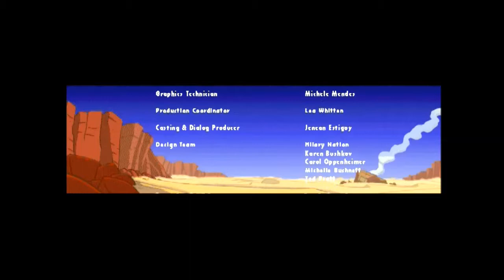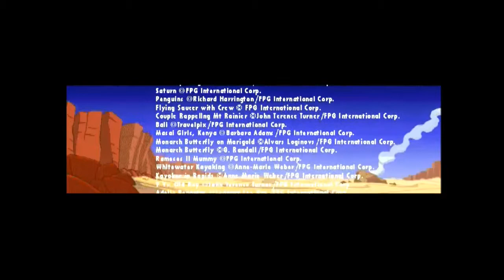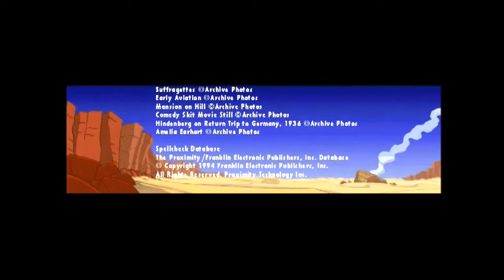(PC) Let's Play Carmen Sandiego: Word Detective Part 6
TIMES

Power Pack 1-8: 0:41
Spellanyzer 1-21 (Words with Double Consonants): 1:03
Fusion Chamber 1-8: 2:22
Spellanyzer 1-22 (Plurals: The Suffixes “-s” and “-es”): 4:31
Code Breaker 1-10: 5:29
Code Breaker 1-11: 7:08
Spellanyzer 1-23 (Verbs: The Suffixes “-ed” and “-ing”): 9:55
Power Pack 1-9: 10:54
Fusion Chamber 1-9: 11:28
Spellanyzer 1-24 (Present Participles of Words ending in “-e”): 13:17
Code Breaker 1-12: 14:40
Micropix 1-6: 15:59

SPOTLIGHT

Spellanyzer
Description: One of the most orthodox safety precautions in ACME's arsenal, the Spellanyzer may appear to be your standard password protector. However, this is also one of the most diverse puzzles you will encounter on this assignment. Although you will have to restate a word based on its relevant auditory clues, you might or might not be given additional help in how the word is spelled. For example, in some instances, you will be given all the letters in a word, albeit in a scrambled manner. In other cases, you will only be given a few letters as a hint, but in their correct place in the word. You’ll also even have to fabricate the word without any given assistance. As long as you tread carefully and ensure the sample isn’t compromised, this puzzle shouldn’t be too challenging.